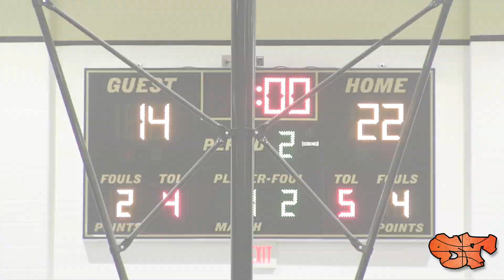Walker Kessler & Emory Lanier PUT ON A SHOW at REGION CHAMPIONSHIP | Walker CAUGHT A BODY!!!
McDonald All American Walker Kessler is known to be a problem in the paint but when him and Emory Lanier get together you HAVE TO WATCH THE SHOW.